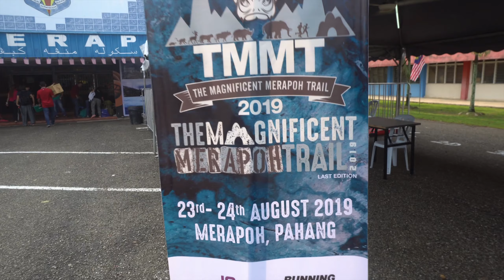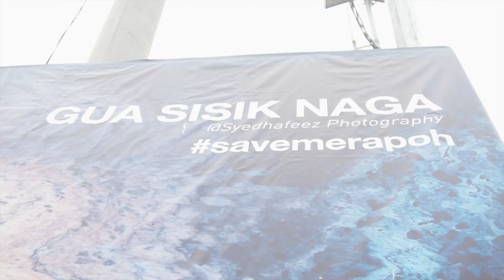Masuk Gua Pukul 1 Pagi???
Kegiatan orang yang tidak normal sanggup duduk dalam gua selama 8 jam untuk acara larian The Magnificent Merapoh Trail edisi terakhir yang diadakan di Merapoh, Pahang.